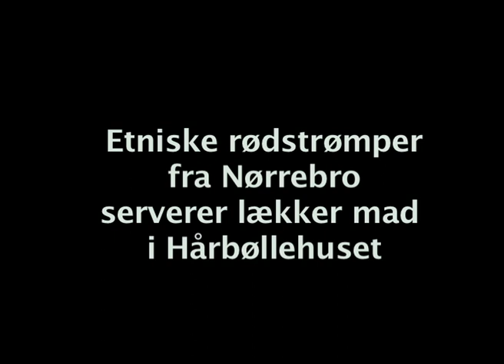Etniske rødstrømper fra Nørrebro laver lækker mad på Møn